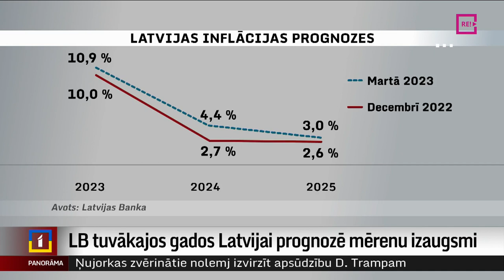LB tuvākajos gados Latvijai prognozē mērenu izaugsmi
Nedaudz ziņu, kas varētu dot pamatu zināmam optimismam, taču lielās nenoteiktības dēļ aizvien piesardzīgs skats uz nākotnē gaidāmo. Latvijas Banka šodien publiskoja jaunākās prognozes. Un galvenā vēsts – bez strukturālām reformām un lielām investīcijām ekonomikā Latviju gaida tikai mērena izaugsme. Turpinot šādi, attīstības ziņā nepanāksim ne Rietumeiropas valstis, ne arī savus Baltijas kaimiņus. Mēs varam un esam pelnījuši ko labāku, saka Latvijas Bankas prezidents. Vairāk stāsta Krišs Kairis.